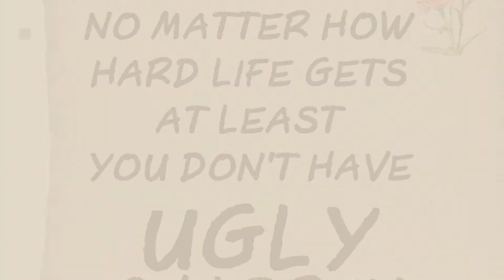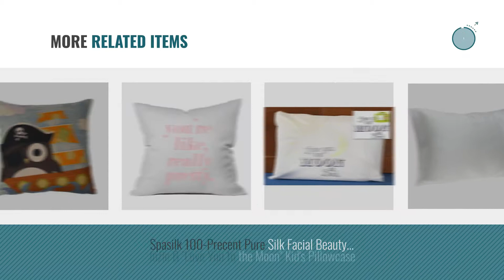Top 10 Kids Pillowcases [2018]: Reversible 2 Colors Mermaid Pillow Case Sequins Pillow Cases Sofa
Black Friday / Cyber Monday Reversible 2 Colors Mermaid Pillow Case Sequins Pillow Cases Sofa Couch Cushion Cover by Ocosy

Black Friday / Cyber Monday Cartoon Pirates Owl on Board Square Throw Pillowcase Children's Favorite by Zegoo

Black Friday / Cyber Monday Throw Pillow Cover Quotes Throw Pillow Covers With Funny Quote At Least You Don't Have by AENEY

Black Friday / Cyber Monday Personalized Heart Name Pillowcase Microfiber Polyester Standard 20 by 30 Inches, by Pillows2

Black Friday / Cyber Monday Oh, Susannah You are my sunshine You make me happy when skies are gray Pillowcase - by Oh, Susannah

Black Friday / Cyber Monday "Sweet Tooth" Cupcake Tooth Fairy Pillow - Personalized Pillowcase by Pillow Talk Kids

Black Friday / Cyber Monday Oh, Susannah May the Moon Kiss You to Sleep Until I Can Pillowcase - Fits Standard Pillow by Oh, Susannah